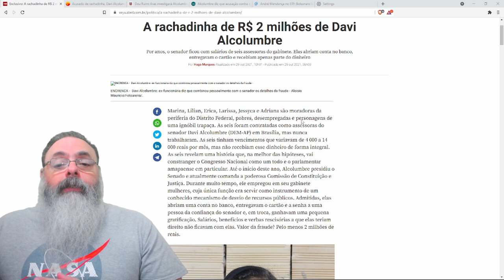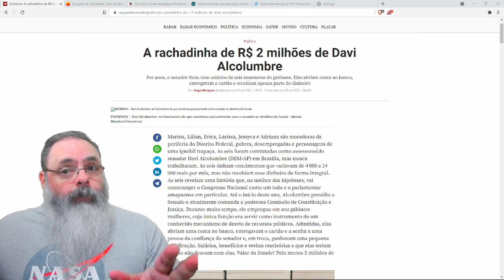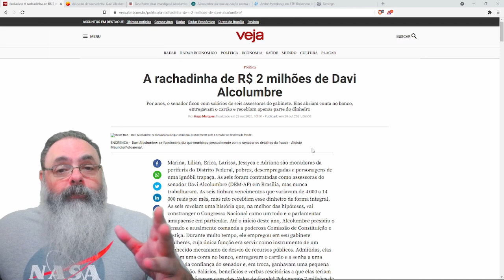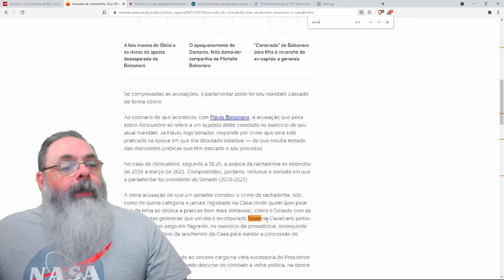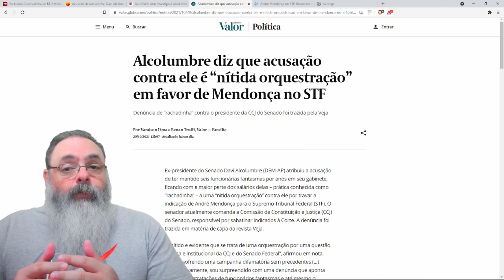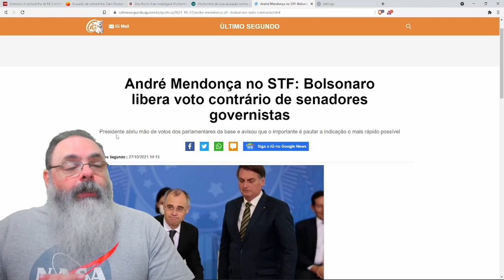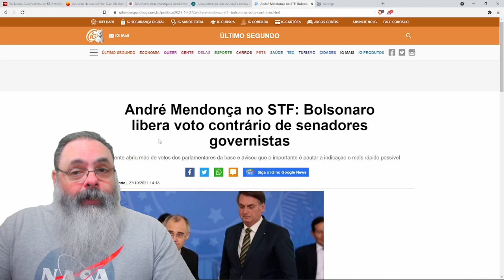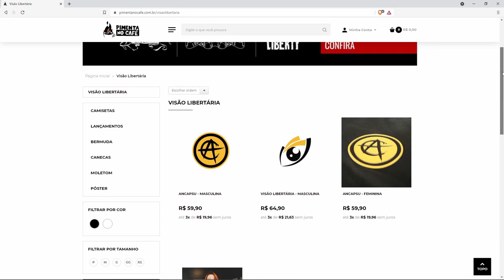Alcolumbre é o Severino Cavalcanti do Senado